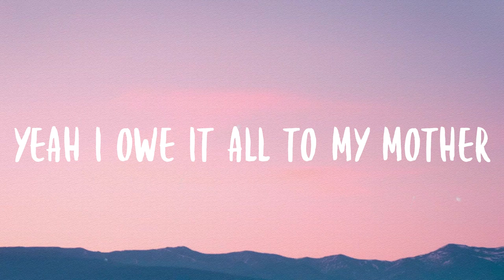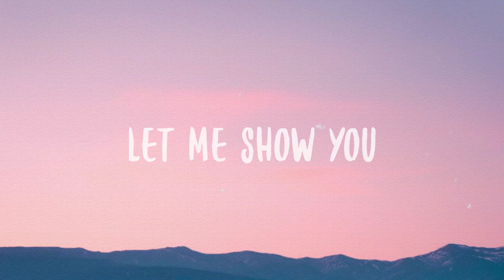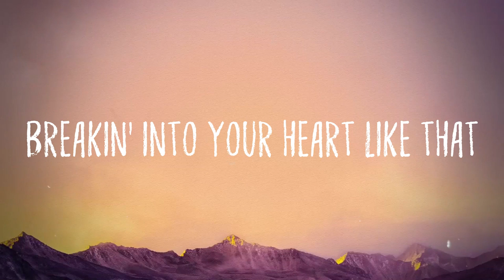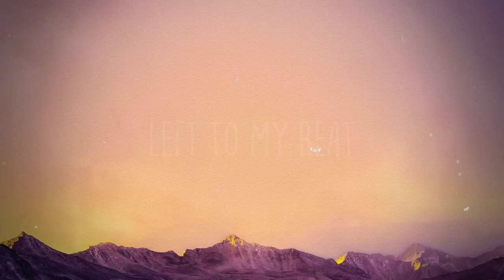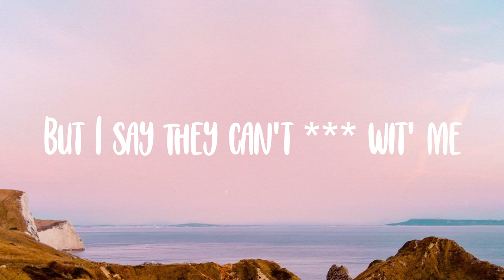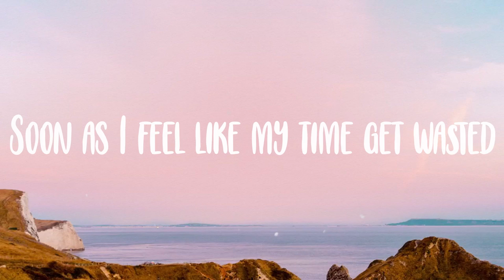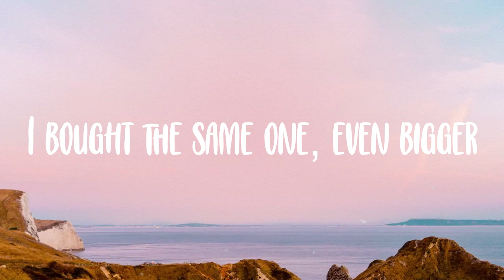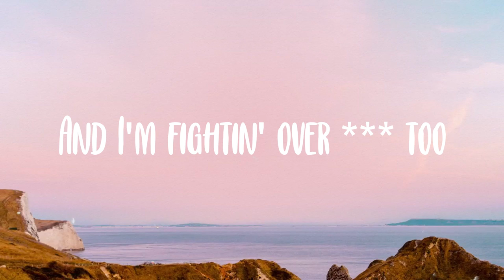Butter - BTS, Megan Thee Stallion [Lyric Song] 🌲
Butter - BTS, Megan Thee Stallion [Lyric Song] 🌲  Ayy it's the Hot Girl Coach
  And BTS ah
  Breakin' into your heart like that
  I got that superstar glow so
  Do the boogie like
  Side step right
  Left to my beat
  High like the moon
  Side step right
  Get it let it roll
  Ayy so smooth like
  The car I ride
  Even ya best party planner
  Couldn't catch this vibe
  Big boss and I make
  A hater stay on they job
  And I be on these girls necks
  Like the back of they bobs
  Houston's finest
  In the room with bosses
  Make 'em all get ratchet in
  They suits and blouses
  I remember writing flows
  In my room in college
  Now I need global
  Entry to the shows I'm rocking
  Smooth like cocoa butter
  My drip more than a puddle
  They know that I'm the wave
  Take over every summer
  They must be giving Stevie
  If they ever had to Wonder
  'cause every beat I get on get
  Turned in to Hubba Bubba ah
  Side step right
  Side step right
  Ice on my wrist
  I'm the nice guy
  Got the right body
  And the right mind
  Rollin' up to party
  Got the right vibe
  Smooth like hate us
  Fresh boy pull up
  And we lay low
  All the playas get movin'
  When the bass low
  Got ARMY right behind us
  When we say so
  Let's go
  Side step right
  Side step right
  Smooth like cool shade
  And you know we don't stop
  Hot like ain't no
  You be like oh my God
  We gon' make you rock
  And you say
  We gon' make you bounce